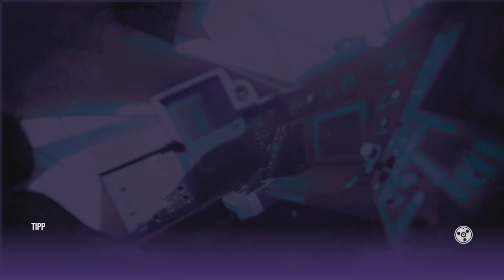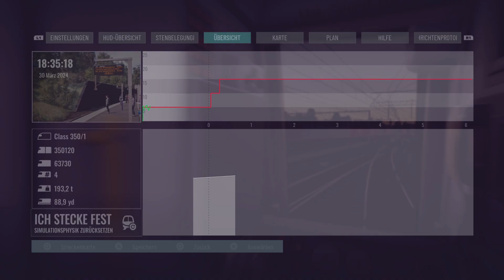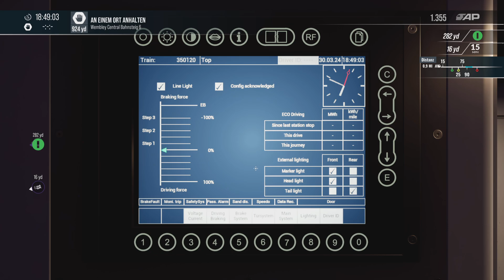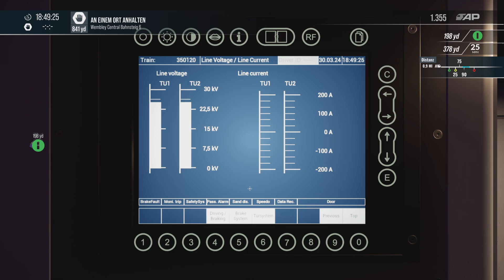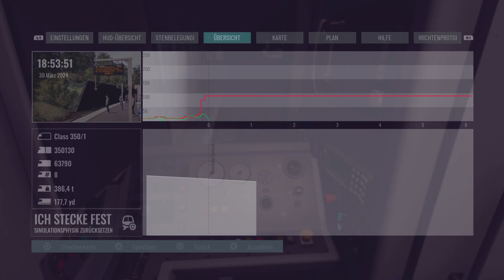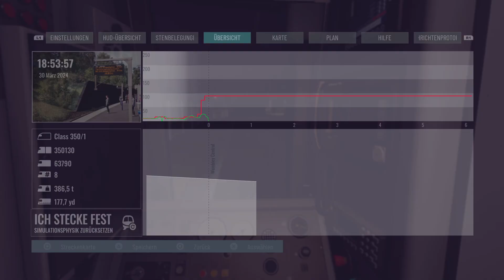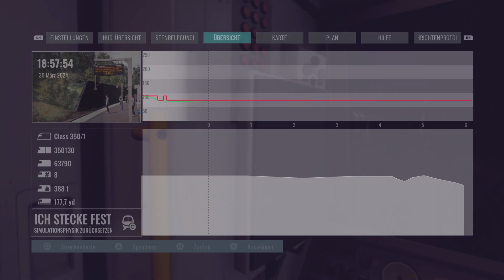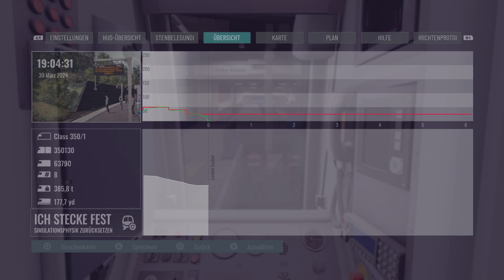Train Sim World 5_20240928122656 Class 350